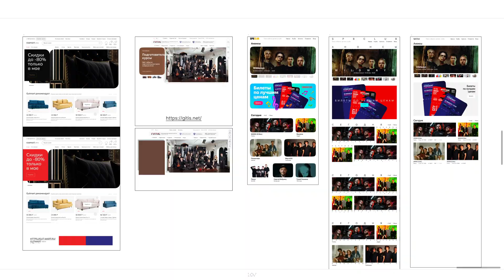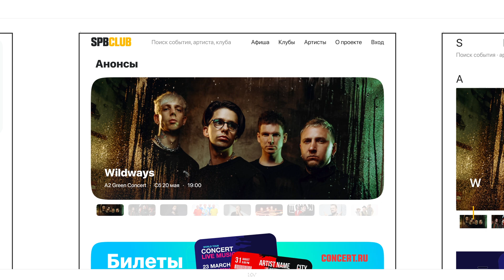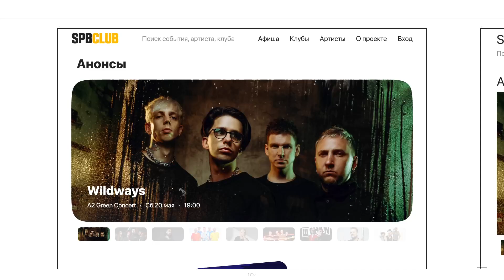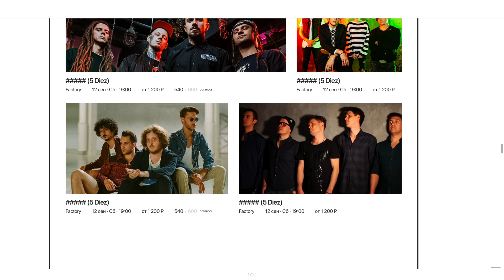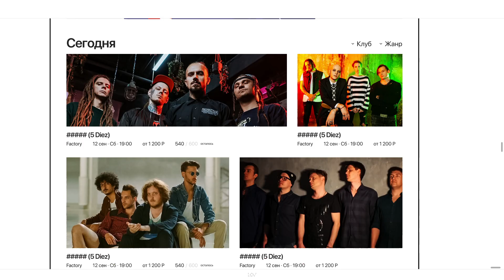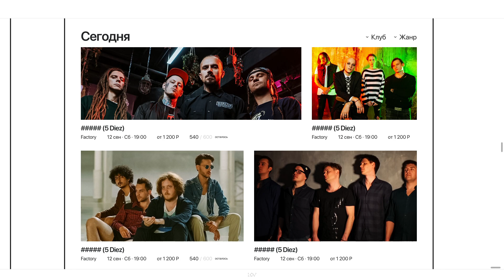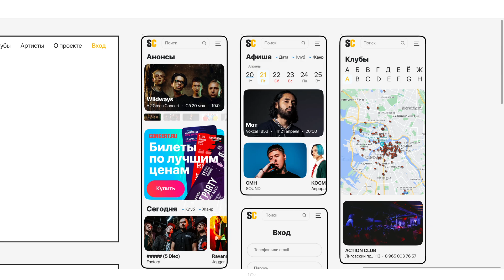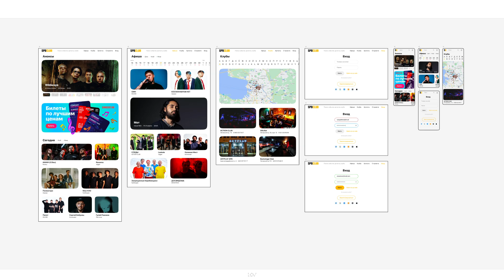Стили против сложных сценариев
Всем всего!